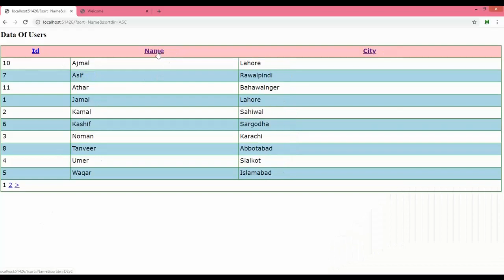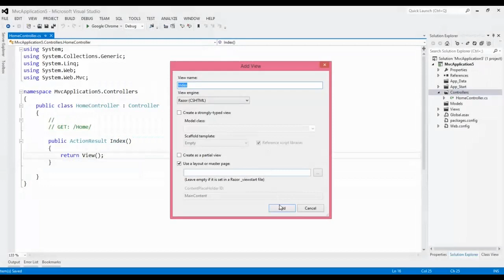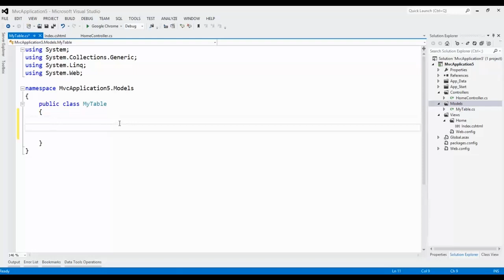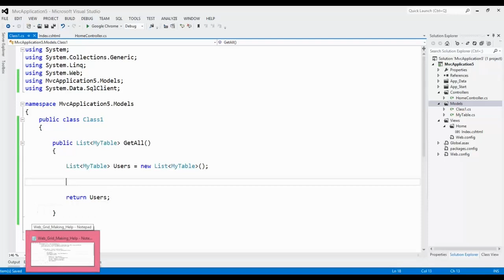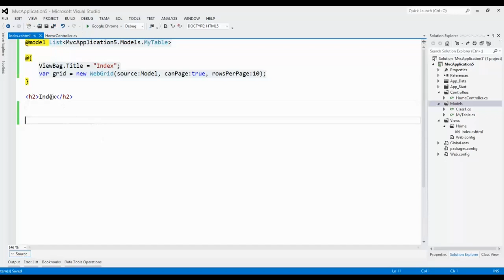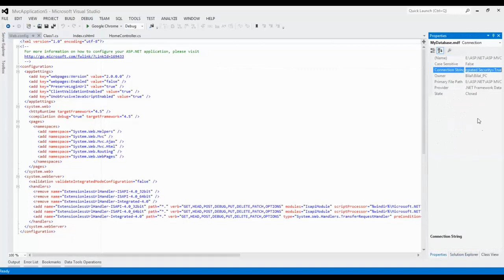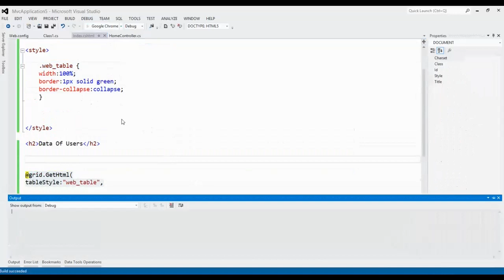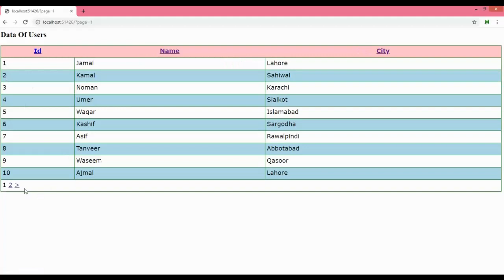How to Show SQL Server Data in Web Grid - ASP.Net MVC C# - Urdu/Hindi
:: In this video, we have shown , How to Show SQL Server Database in A Web Grid on A webpage using C# ASP.Net MVC Application.